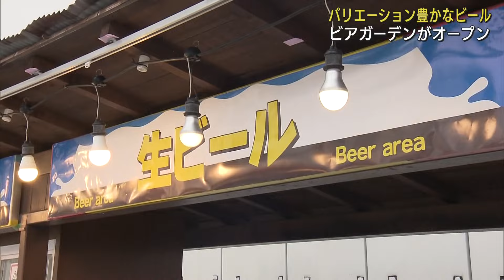早くもビアガーデンオープン 静岡PARCO クラフトビールやトルネード生ビールも楽しめる！